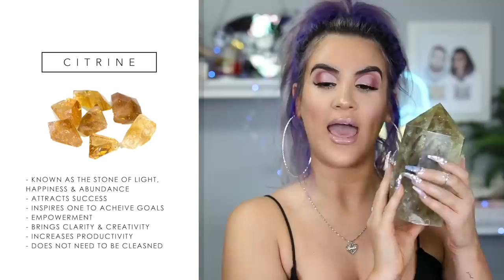My Crystal Collection + CRYSTAL GIVEAWAY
- Open Internationally.

GOOD LUCK.

Purple Fluorite: 5.58LBs | 10.3in tall
Rose Quartz: 4.42LBs | 9.3in tall
Green Fluorite: 4.9LBs | 10.2in tall

B U S I N E S S:
For Public Relations please contact

Some of my favorite crystal books:
Crystal Muse: Everyday Rituals to Tune In to the Real You
Crystals: The Modern Guide to Crystal Healing By Yulia Van Doren
The Little Book Of Crystals: Crystals To Attract Love, Well-Being, And Spiritual Harmony Into Your Life By Judy Hall
Elemental Energy By Kristen Petrovich

Crystals Mentioned:
Rose Quartz
Fluorite
Citrine
Smokey Quartz
Amethyst
Clear Quartz

Nails -- @jaysmommie or @reinasbeautybar on IG
Hair -- @monacosalon on IG

The End.